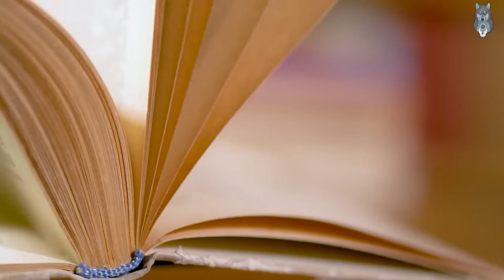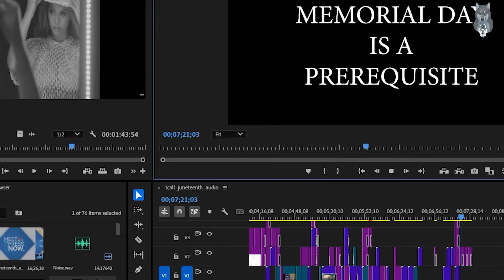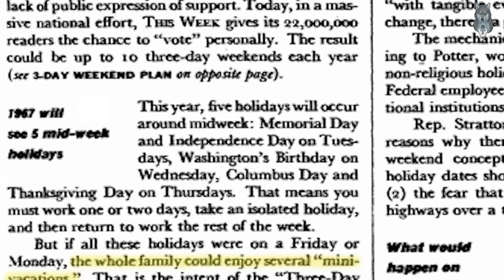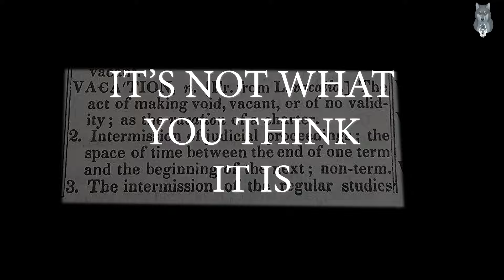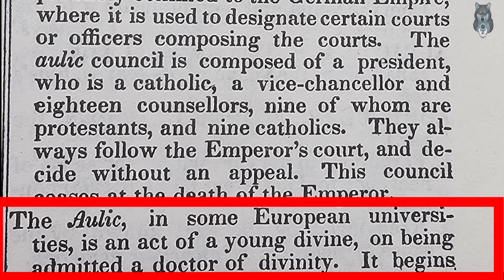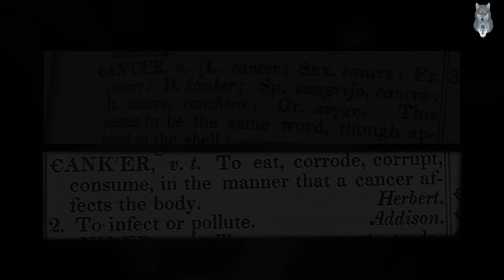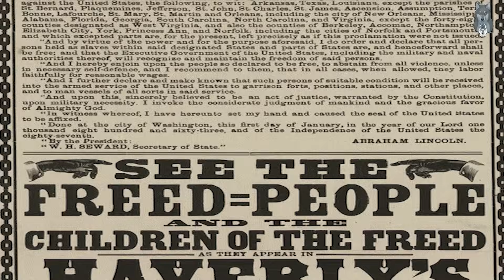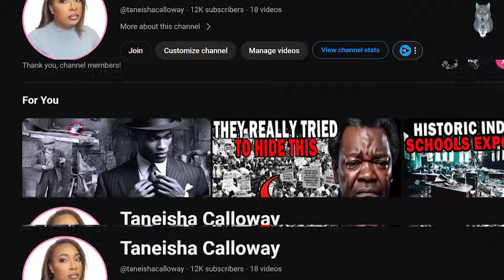YOU WON'T BELIEVE THE REAL HISTORY BEHIND THIS MOVIE